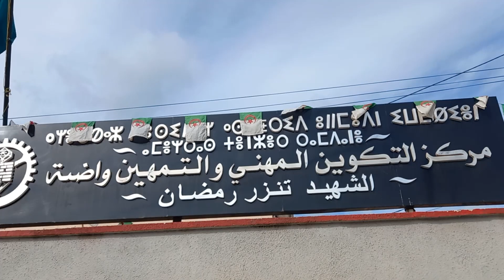Entrée de la formation professionnelle , Session février 2023 , CFPA Tenzeur ramdane à ouadhias